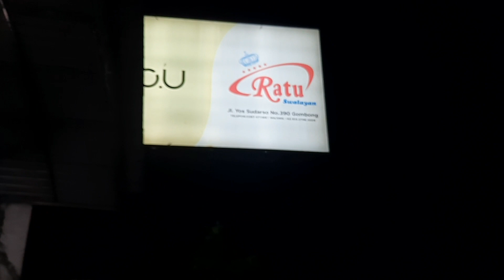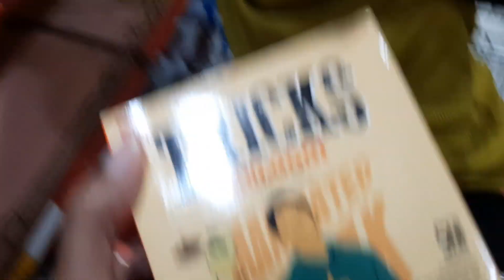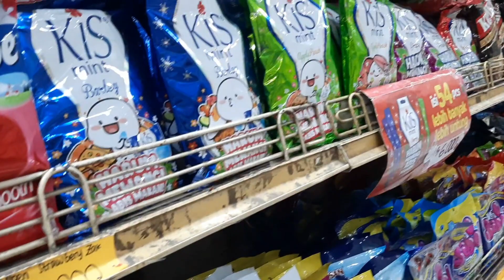BELANJA MAKANAN BUAT BEKAL KE SEMARANG 🥳🥳🥳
Assalamualaikum teman-teman online, semoga sehat selalu yahh 😍
Video kali ini Belvya Belanja Bersama mamah, karena besok Belvya mau pergi ke Semarang teman-teman….